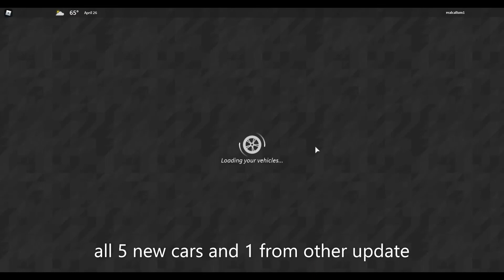exploring the new update in Ultimate Driving